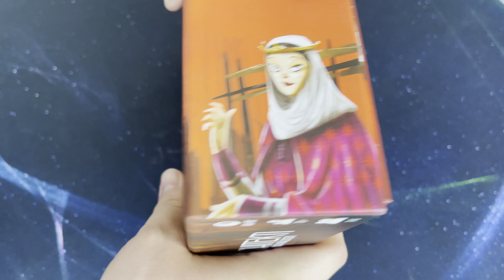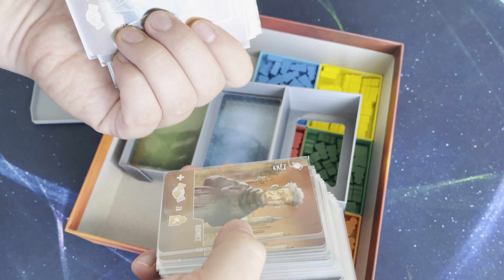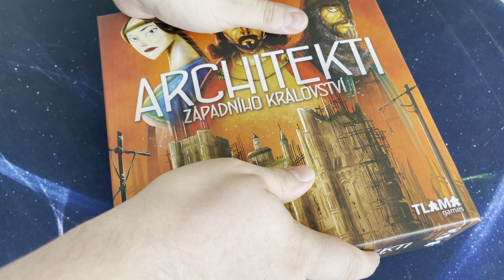Architects of the West Kingdom + Expansion - Custom insert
!For Czech or Slovakia only (BGG like website in CZE language)

ENG: Simple insert capable to hold core game and its first expansion Age of Artisans. Every player gets its own box. You also get tiny box to hold coins on Tax Collector slot.

CZE: Jednoduchý insert, který uskladní jak základní hru, tak rozšíření Rozkvět řemesel. kjaždý hráč dostane svoji malou krabičku. Insert také obsahuje malou krabičku na sbírání mincí pro Výběrčího daní.

Approx price: 24€